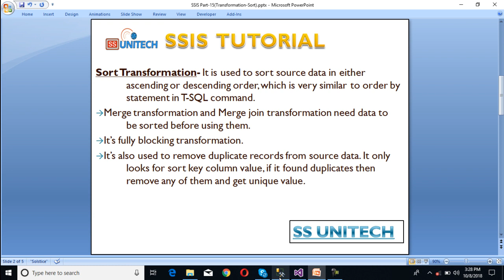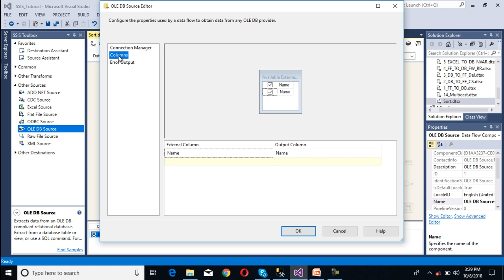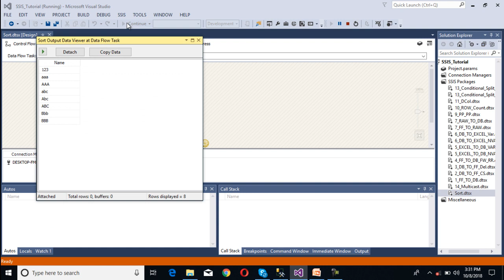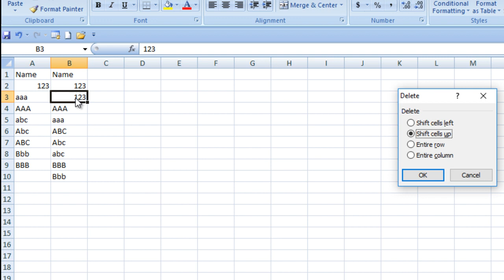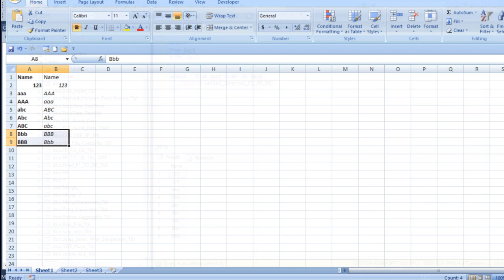sort transformation in SSIS | ssis interview questions and answers | SSIS Tutorial Part 15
Sort Transformation & SSIS SORT vs SQL SORT